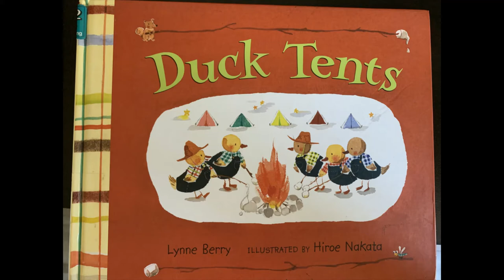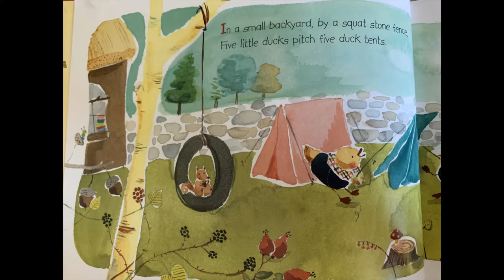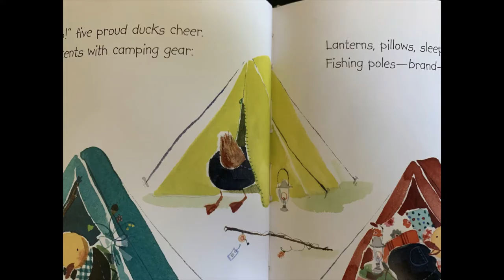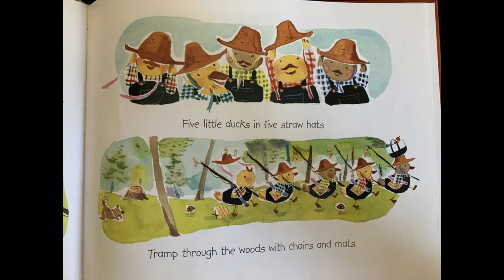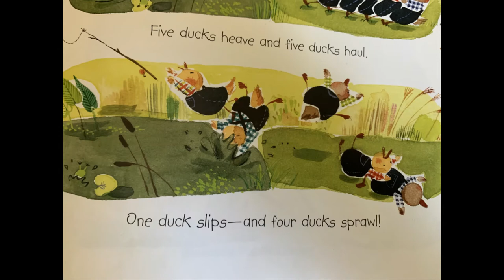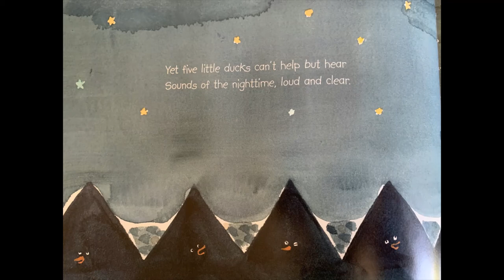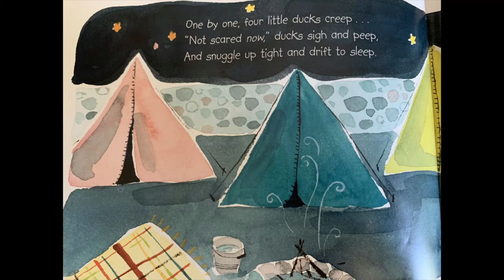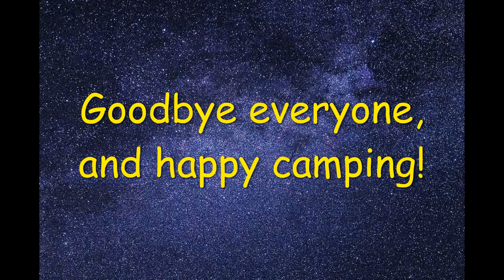Camping Storytime | Comfy Camping from Home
This summer, we're camping from home! The Comfy Camping from Home Challenge includes 6 weekly challenges, arts and crafts, camp games, access to weekly storytimes and more!

Challenge 1: Saturday, July 25 – Friday, July 31
⛺️ Build your Tent or Fort

Challenge 2: Saturday, August 1 – Friday, August 7
🐾 Take a Community Hike / Scavenger Hunt

Challenge 3: Saturday, August 8 – Friday, August 14
🍝 Share your Scrumptious Camping Dinner

Challenge 4: Saturday, August 15 – Friday, August 21
🍫 Create a Ooey Gooey Goodness S’more

Challenge 5: Saturday, August 22 – Friday, August 28
✨ Star Gazing Discovery

Challenge 6: Saturday, August 29 – Friday, September 4
🐞 Insect Safari